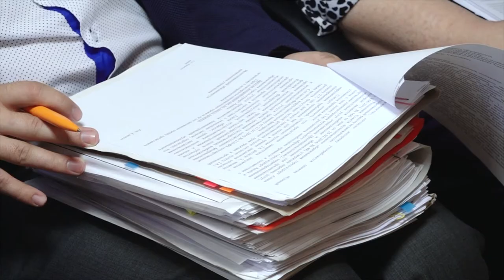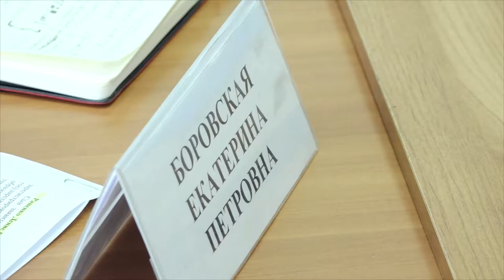Прием граждан провел глава Анапы